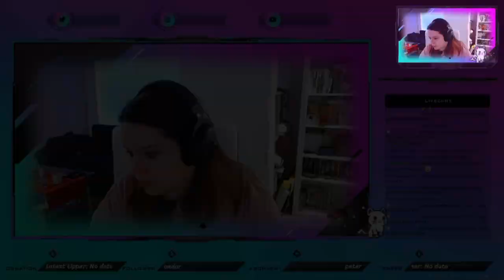Golf mal anders 🏌🏽‍♀️ Golf IT ◆ Together ◆ Part 001 ◆ GERMAN ◆ STREAM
Infos Über das Spiel:

Golfen mit dem Chaos Trupp - Was gibt es besseres. Wir spielen verschiedenste Maps aus dem Workshop sowie Standard Maps.
Lasst die Bälle Rollen.

TITEL: Golf It!
GENRE: Gelegenheitsspiele, Indie, Simulationen, Sport, Early Access
ENTWICKLER: Perfuse Entertainment
PUBLISHER: Perfuse Entertainment
VERÖFFENTLICHUNG: 17. Feb. 2017